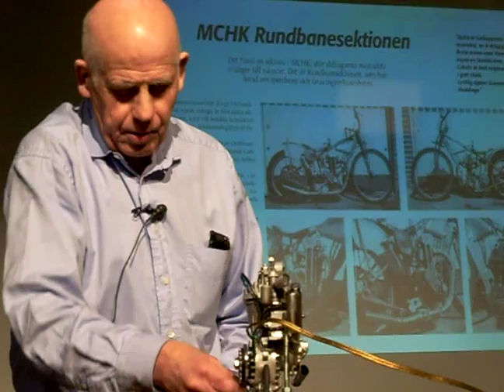Per Gillbrand 2009 046.avi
Jakobs filmer från Per Gillbrands besöket.